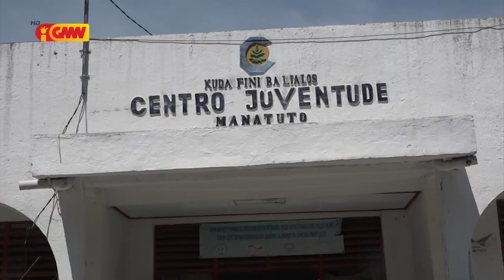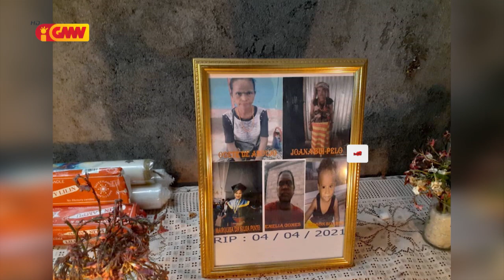Ministru Justisa fó apoiu nesesidade bázika ba Vítima Dezastre Naturáis iha Laclo